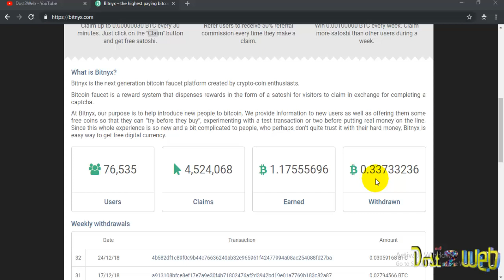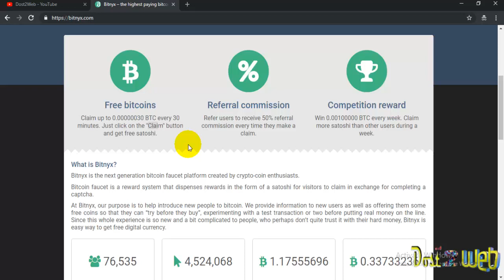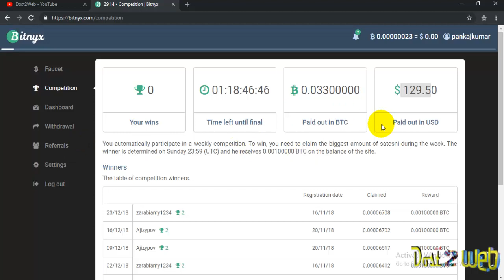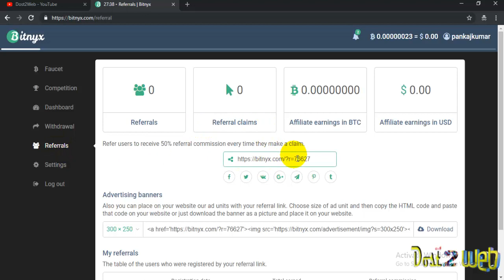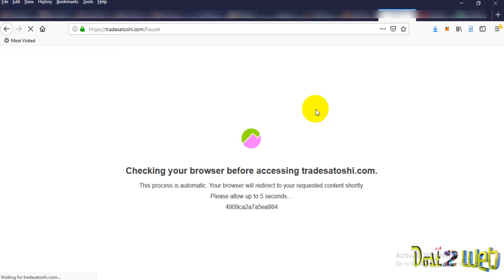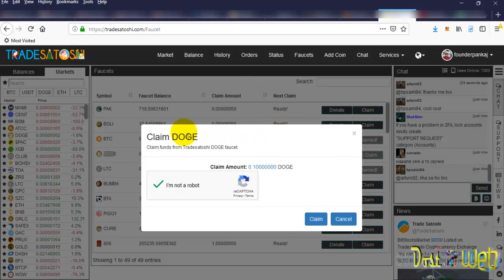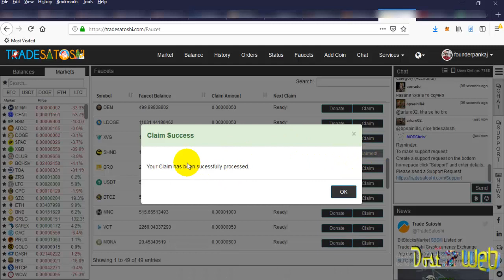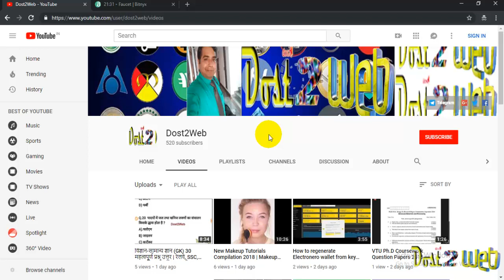Free में BTC और अन्य क्रिप्टो Coin कैसे कमाएँ | How to Earn Free BTC and other Cryopto Coins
2. Tradesatoshi

Etherum(ERC-20/MEW):
0x476fD61d117f7E615B8c035B2ABF05B363f8fb94

Bitcoin (BTC):
1GuEw8hex623Fs2ZXa3wRkCkeoByGtyTeF

Bitcoin Cash (BCH):
1AjReWV67qvQrza2oAB87sFkrN4FkzPNZP

Litecoin (LTC):
LXUNZqbbDzc2dKZa5E6wvxsEZov7sajYp5

Electroneum(ETN) : etnk1i8nvte9C7AV3aoyNwgqjhbdaQEPGQe4muDKK9RQjW1xRPRu3RLQjHoN8hvpRr76iyGYxmvDV3LCGC5o4yFu7K22izhCE8

Electronero(ETNX):
etnk6kokef8Mjb32vEvnwv1Fyk6K2C5vC8iwPJmujdkB56SUSHnJmfNTZAhpYzGKHNRJJ7aXWiMz9ERMJcEw6jpi3dv4dLWiQ3

DogeCoin:
DCchHnkAKQnMdgYjmaA3sVPD1jyLKKMkLL